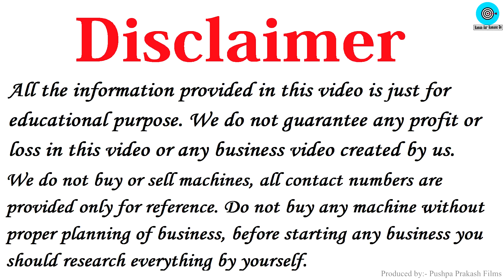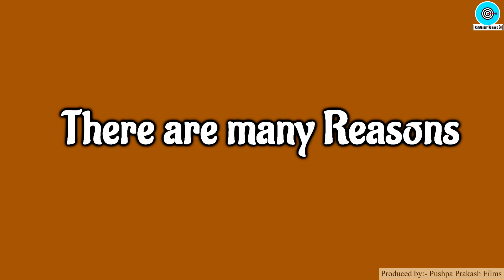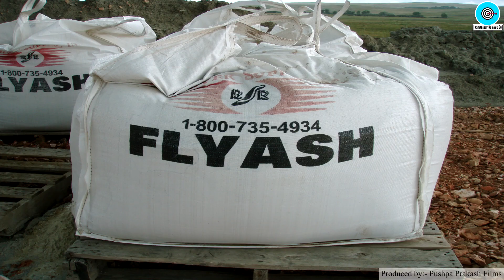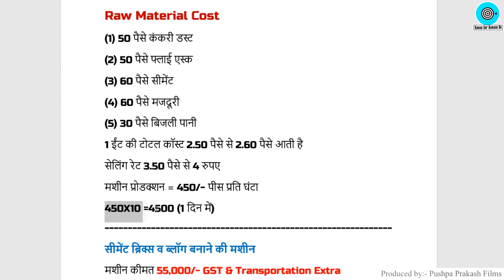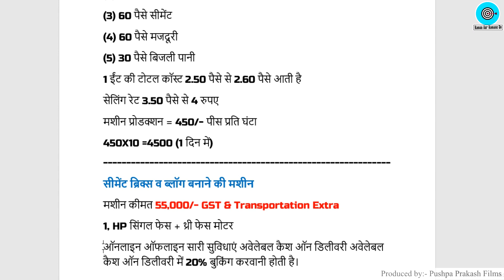2021 का सबसे Best Business Idea🔥🔥, New Business Ideas, Small Business Ideas, Fly Ash, Cement Bricks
Title: 2021 का सबसे Best Business Idea🔥🔥, New Business Ideas, Small Business Ideas, Fly Ash, Cement Bricks

Company Name: CB Enterprise
Address: 227, 2nd floor, Om Textile Tower, Near Sandeep Bajaj Showroom. Pur road, Bhilwara, RAJASTHAN (311001)
Namaskar Dosto,

Iss Video me humne aapko bataya hai ek New Business Ideas ke baare me, vo bhi in Hindi.

Ye ek tarah ka Small Business Ideas hai jisko aap 2021 me easily start kar sakte ho.

Business shuru karne walo ke liye ye 2021 ka Best Business Ideas hai jisko koi bhi low investment me shuru karke achhe khase paise kama sakta hai.

Iske Alawa dosto humne iss video me Cement Brick Making Business Plan ke baare me bataya hai jo ek Profitable business hai.

Dosto Fly Ash Brick Making Business ek Best investing business plan hai jo aap 2021 me shuru kar sakte ho..

2) Paper Bags Business Plan in Hindi, Best Business Ideas, Small Business Ideas to start in india
3) How to start Cotton Wick Making Business, Low Investment plan, Small business ideas with Low Investment
5) Soap making business Plan in Hindi, Low investment High Profit business ideas, Small Scale Industry Setup
10) how to Start Biomass Briquettes Plant in India , New Business ideas 2018, Small Business, Unique ideas, bisnes